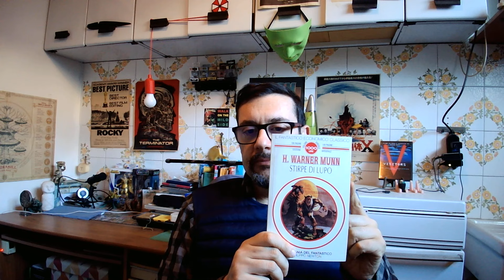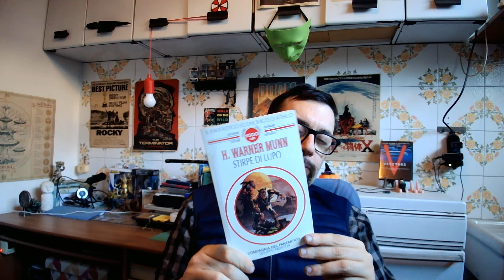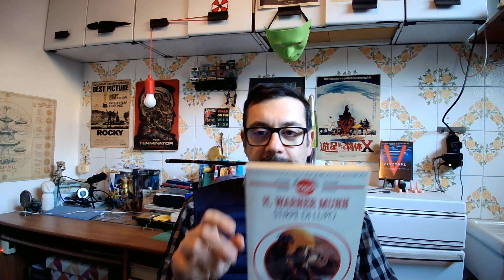Stirpe di lupo e i bei tempi dei pulp magazine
"Stirpe di lupo", il classico romanzo (originariamente una raccolta di racconti) figlio dei tempi in cui per viaggiare in mondi fantastici bastavano le riviste pulp a pochissimi dollari.
Il romanzo (ebook e cartaceo)